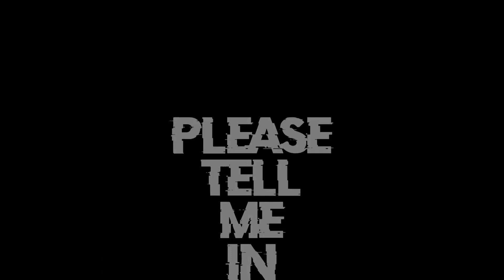Lionel Messi Every Calendar Year Goals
In this video we will see lionel messi every calendar year goals

🥺please don't forget to support your boy's channel🥺

I use videos less than 5 seconds and also I remove original voice of videos
I write every channels name too